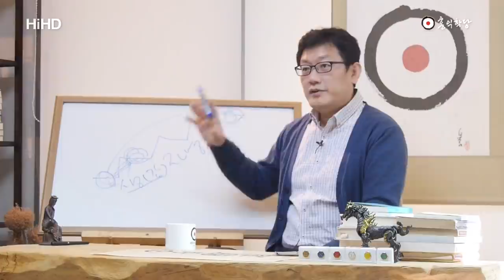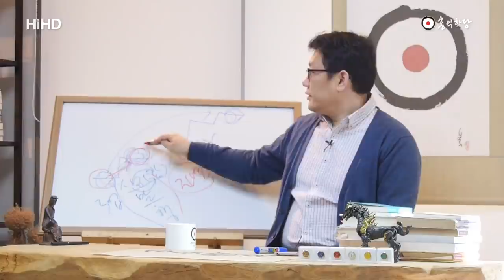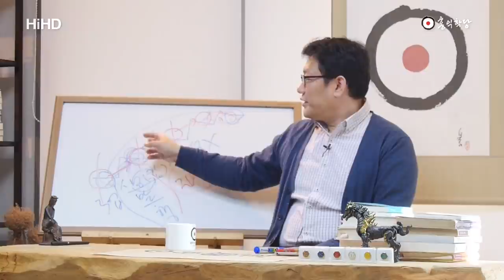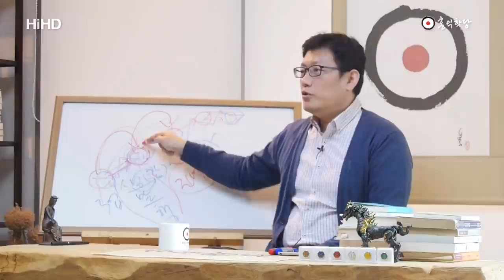[홍익학당] 보살도, 하늘과 수작하라!_A871